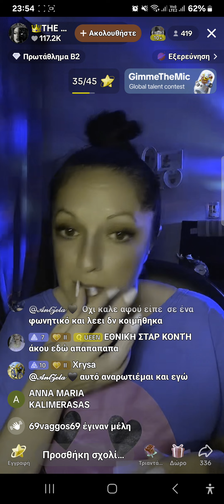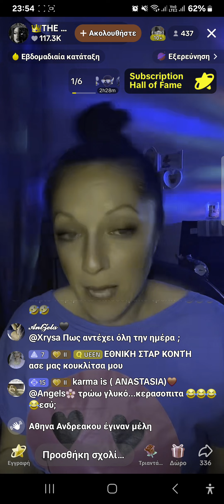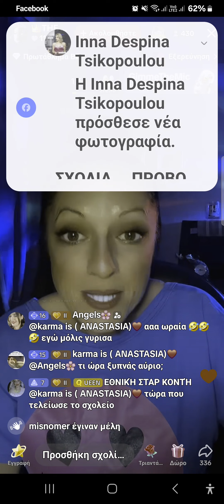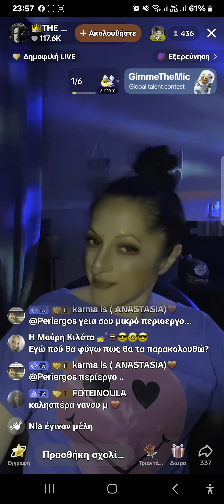live 🐦SENTRA TV Συνομιλία με Στεφανή για κόμπρα σκευωρία